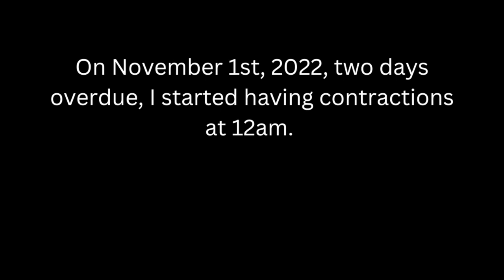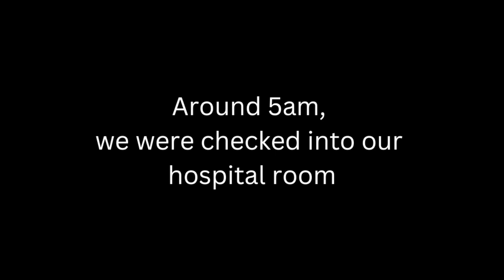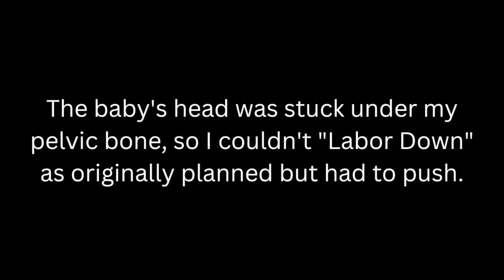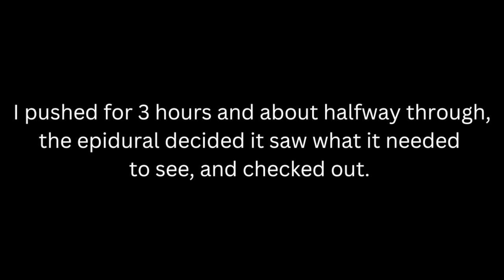BIRTH VLOG | Labor and Delivery of our First Baby!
He's here!
Welcome to the birth vlog of the labor and delivery of our first baby, Theodore. This was by far the best day of my life, and I'm so incredibly grateful that we recorded little segments of it. This day was a rollercoaster, and looking back, the labor part went by so quickly. I hope you enjoy this birth vlog of our baby. Thank you to everyone who reached out and congratulated us!
I have a blog post of the full birth / labor / delivery story here, if you're interested: